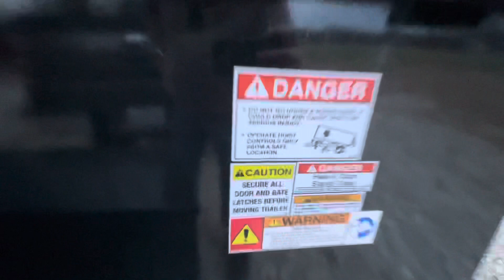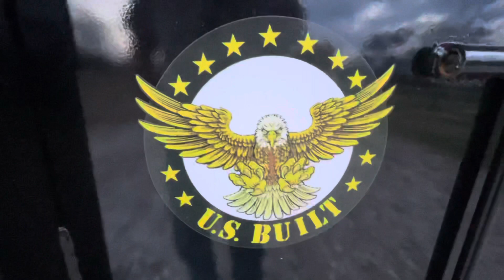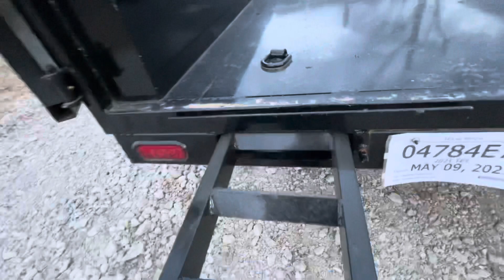U.S. Built Dump Trailer Purchase 🚜💰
Take a ride we Purchased a Brand New U.S. Built Dump Trailer for the farm over at Tuggler trailers in Greenville Texas.